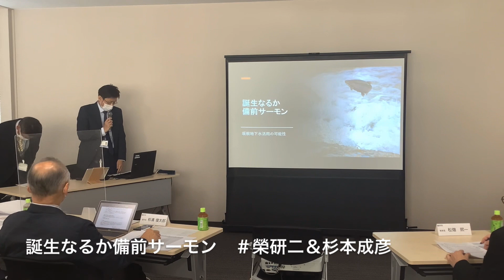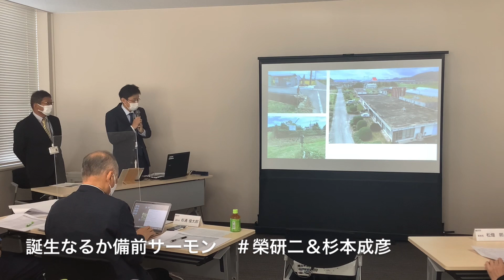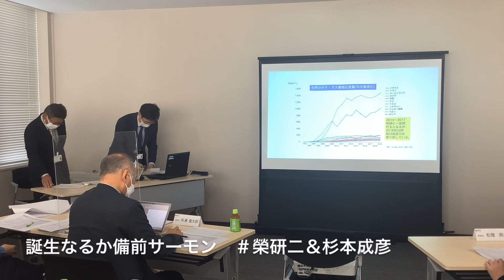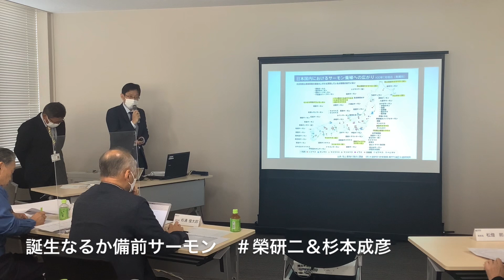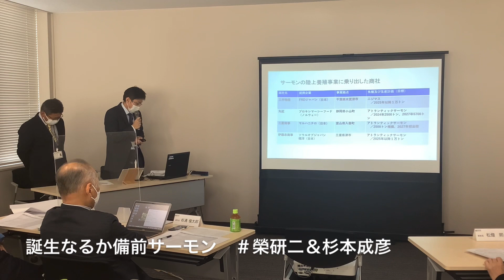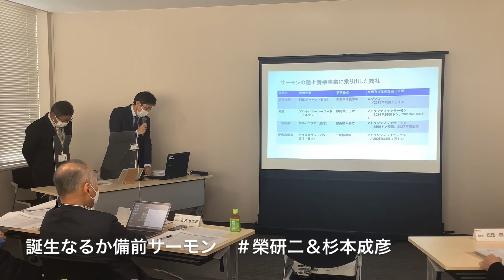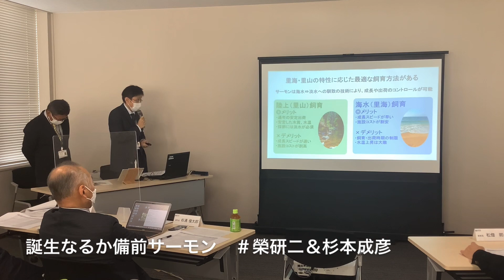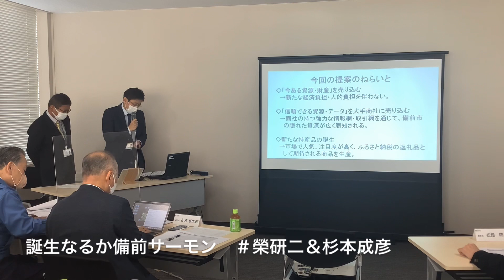R4備前市政策コンペ 備前市サーモン